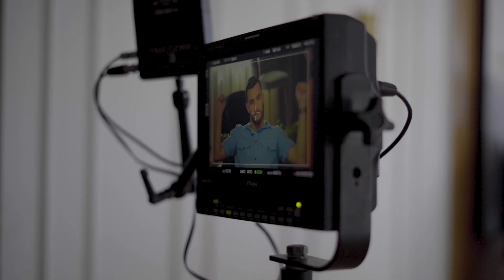Zouhair Bahaoui in Behind The Scenes Of Music Video For ' Crushi ' | 'زهير البهاوي - ' كواليس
زهير البهاوي - كراشي (فيديو كليب) | 2022
Zouhair Bahaoui - CRUSHI (EXCLUSIVE Music Video) | 2022

Directed By : Hamza Elyemlahi
Composed & written by : Lsan L7or & Zouhair Bahaoui
Arranged By : Bilal Africano